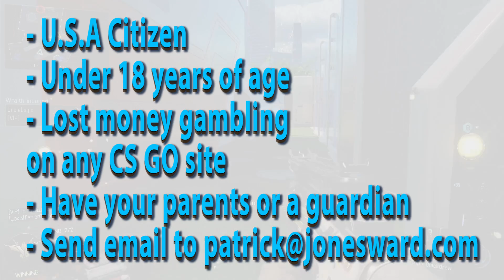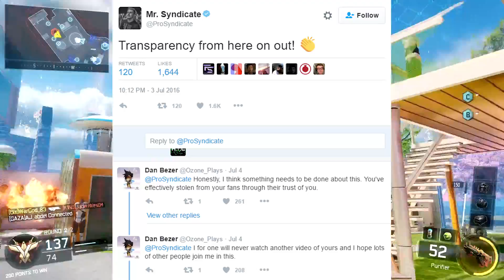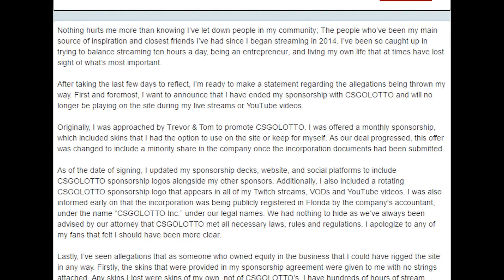Tmartn, ProSyndicate and JoshOG CS GO Scandal Part 5 (How To Join The Lawsuit)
This video talks about how you can join lawsuit against valve and csgolotto.com
This video is in series of videos about tmartn cs go faking winning and tmartn csgo fake reaction. It also talks about the alleged tmartn cs go scam. We also look at how tmartn faking csgo gambling and winning. We touch upon cs go news tmartn. This is not really a personal honorthecall tmartn fight. This is all about the community and the fans because they deserve the truth.  Allegedly tmartn faking wins in videos and the evidence is quite convincing against him.